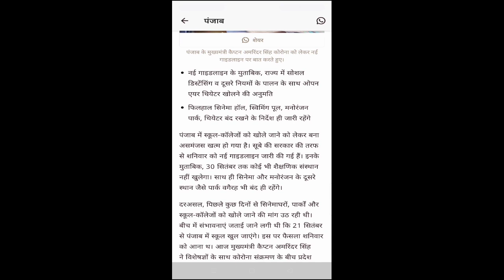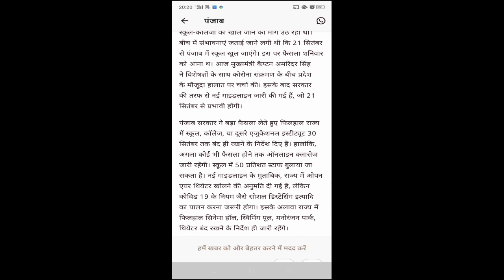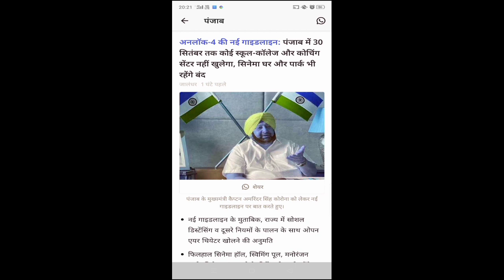Punjab Haryana में School collage पर बड़ा फैसला |College कब से Start होंगे|| Dikshaphogat